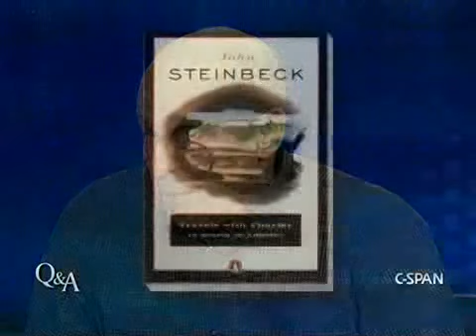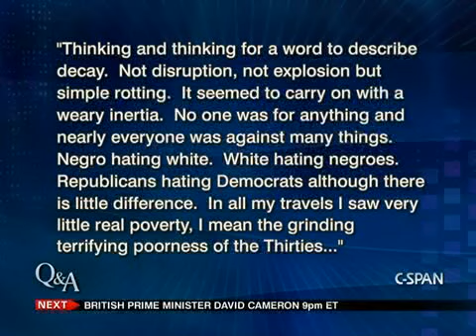Bill Steigerwald, Author, "Dogging Steinbeck"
Our guest is journalist Bill Steigerwald, author of "Dogging Steinbeck: Discovering America and Exposing the Truth About 'Travels With Charley'." He challenges the authenticity of Nobel Prize recipient and author John Steinbeck's 1962 book called "Travels With Charley." He contends that Steinbeck took so many liberties with the truth in the original book that it should not be classified as non-fiction.